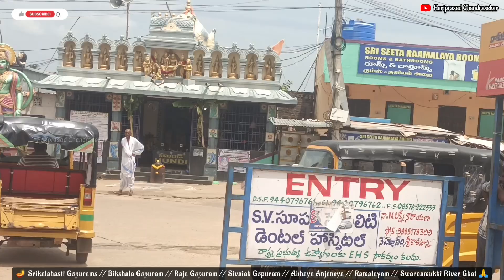🪔 Srikalahasti Bikshala, Sivaiah & Raja Gopurams/Abhaya Anjaneya/Ramalayam/Swarnamukhi River Ghat 🙏